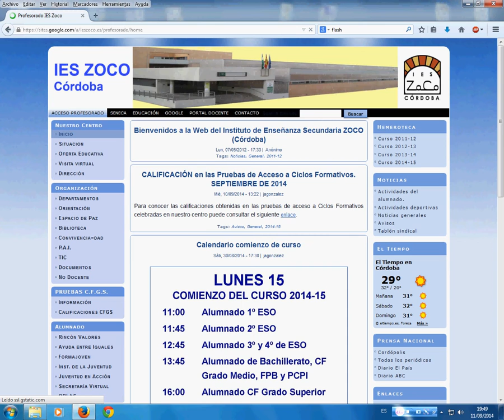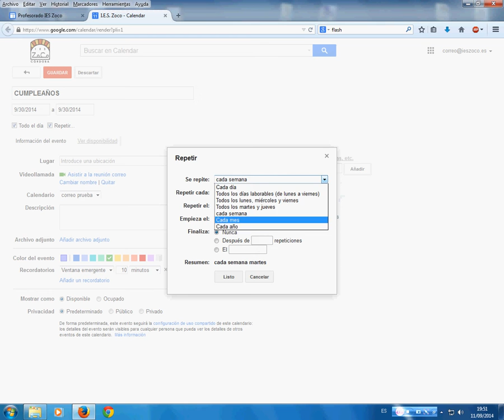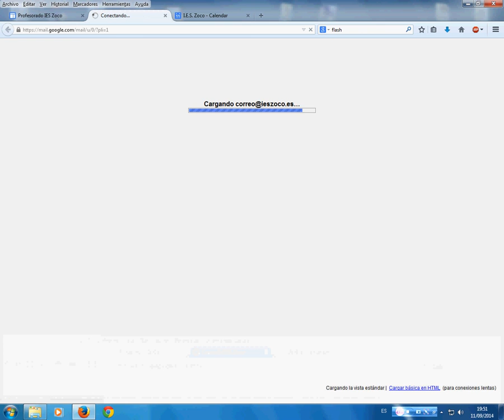Funcionamiento del calendario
Funcionamiento básico de la agenda personal o calendario de Google asociado a nuestro correo.